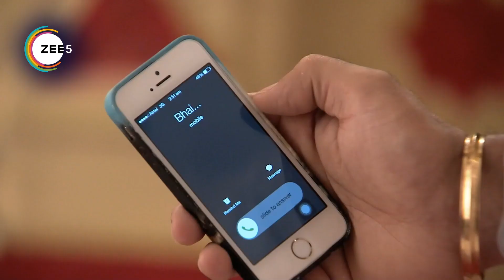Kumkum Bhagya - Ep 280_281_282 - Quick Recap - Zee TV